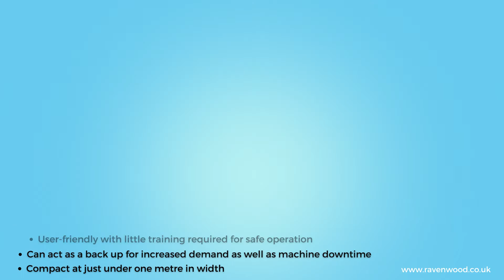Nobac Stacker + Viper Inkjet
The Nobac Stacker has been developed further. The linerless label stacker machine can now feature a Viper Inkjet for adding variable data.